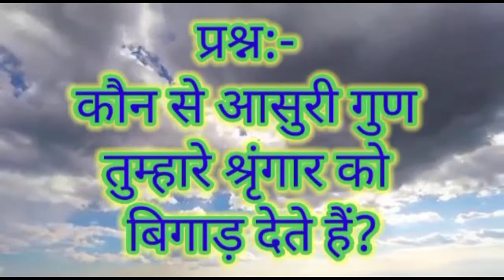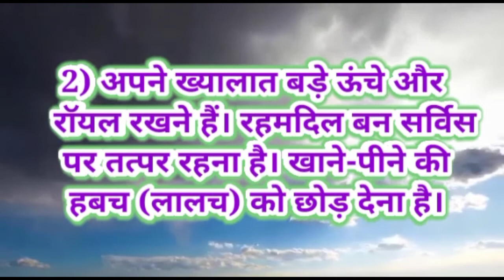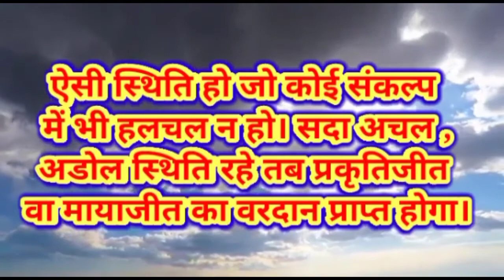आज की मुरली की मुख्य पॉइंट्स July 7, 2020